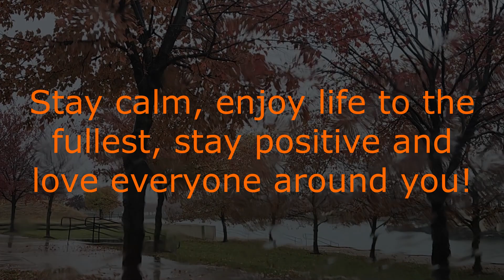Calming Rain Sounds for Deep Sleep, Relaxation & Meditation 🙏🏻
Relaxing Rain Sound from the car while Relaxing or Meditating!

Used Yamaha Motif XS 8 Workstation to create the background parts.

Audio created from Ableton Live 11.

Camera Equipment Used 🎥 - GoPro HERO5 Session 4K Action Camera Bundle - Black

This is the tool to use I recommend to build an online business

Music Created by Paul Johnson